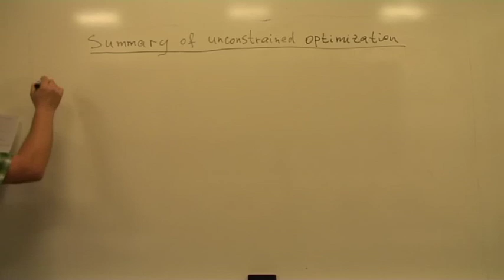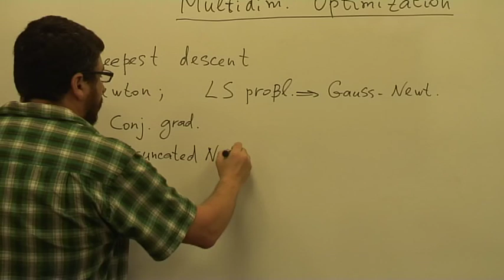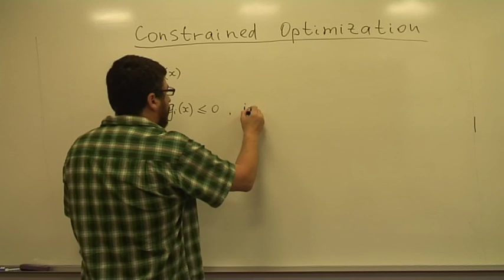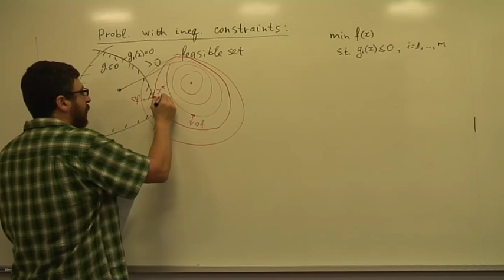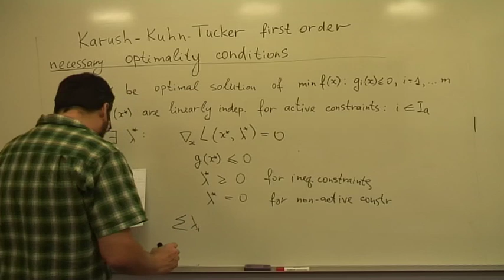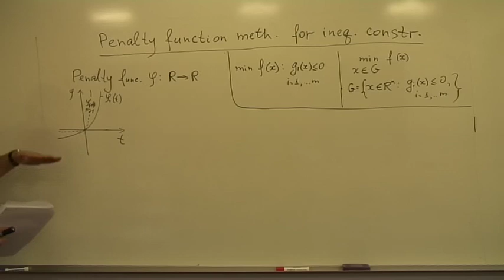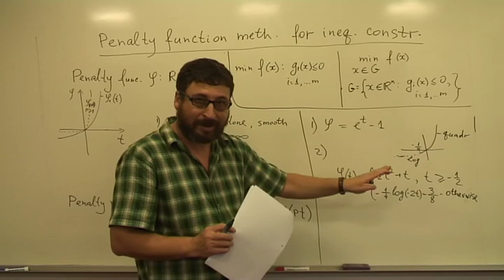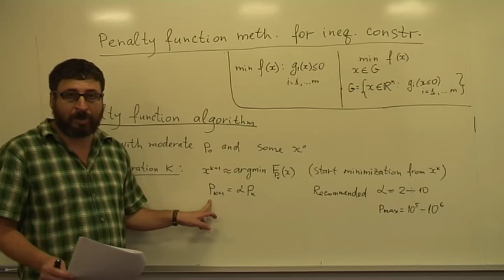Lecture 13. Summary of unconstrained optimization. Optimization with constraints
Lecture course 236330, Introduction to Optimization, by Michael Zibulevsky, Technion

Summary of unconstrained optimization 0:0 (slide 4:59, one-dimensional methods)
Multivariate methods 05:03 (slides 13:47, 15:41)
Constrained optimization, optimality conditions 15:44 (slides 19:02, 26:32; 30:02)
Karush - Kuhn - Tucker (KKT) first order optimality conditions 30:06 (slide 35:03 )
Penalty function method 35:05 (slides 48:36, 54:44, 57:29)